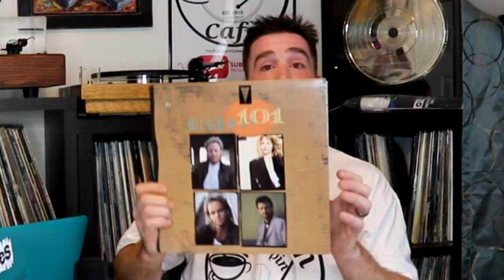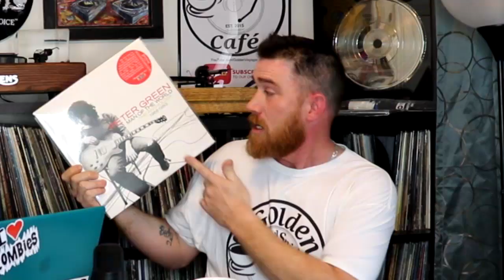The music future is upon us now 2020, Metal music and more....Daughter and father take it on.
The future of music is upon us now. Its about time. We talk about whats coming out or maybe coming out very soon in 2020 for music. The return of metal music. new Vinyl coming out. vinyl sales from 2019. Top Pick for 2019, new in the bin, show me your setup and so much much more. Keep watching as we take on everything. Daughter and Father. Two different generations, how will it play out?
Thank-you Adam Molaison for sharing your listening room/setup. Looking amazing.
My outer sleeves of choice seen in video: Dual Pocket Sleeves
Discogs profile MK052
Looking for a cool record subscription service that sends you records each month. Try Bandbox.
If you wish to send me mail for a future mail showing my address is:
GVS Cafe
Greenwood, NS
Canada
B0P 1N0